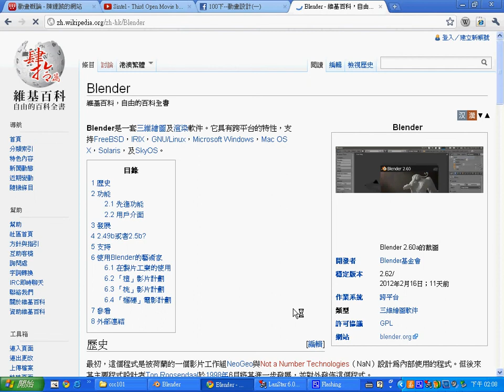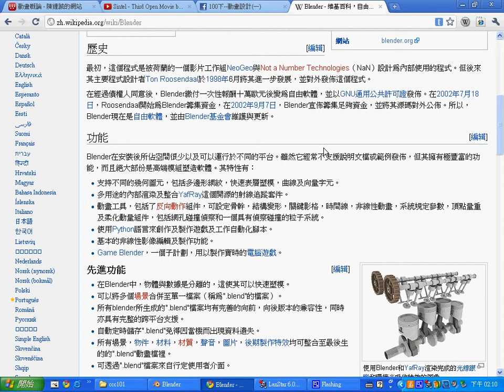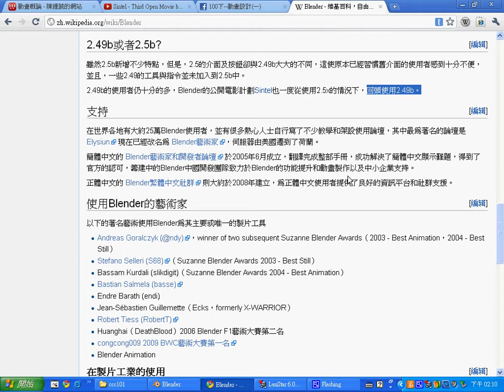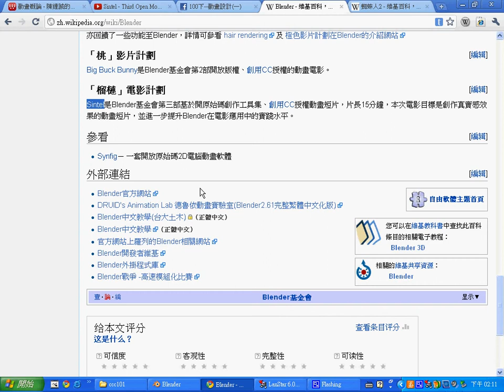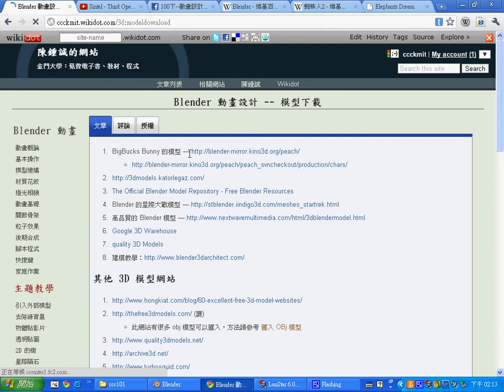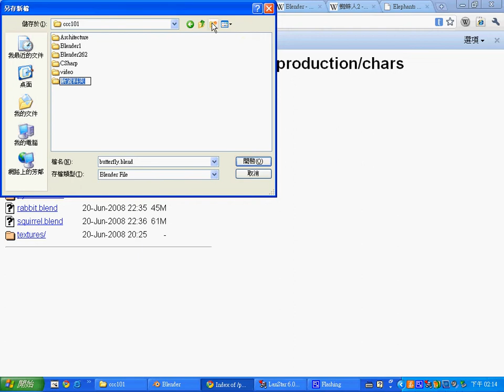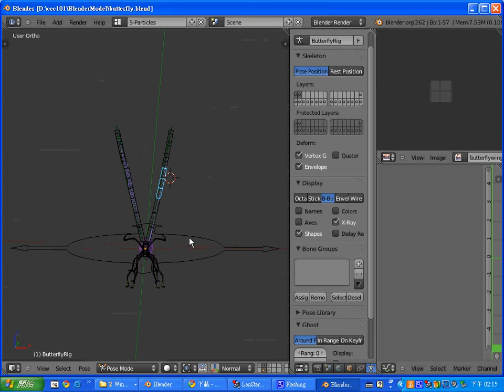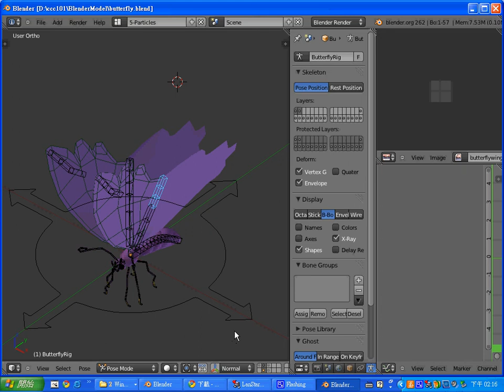Blender 的歷史與其製作影片欣賞 -- BlenderWikipedia.avi